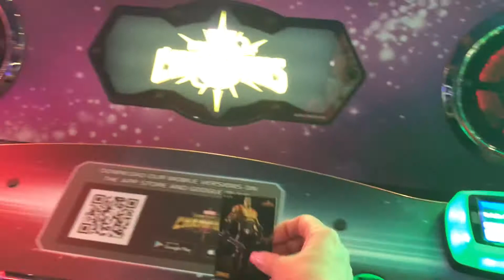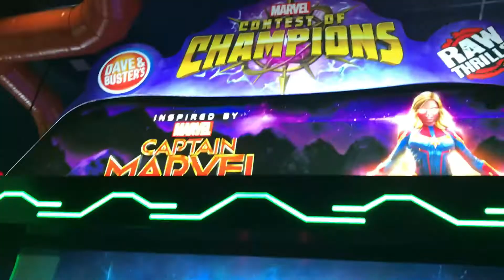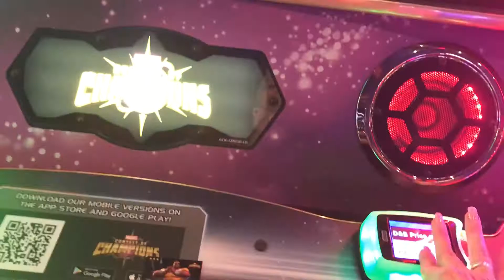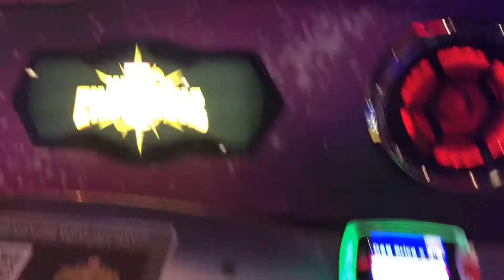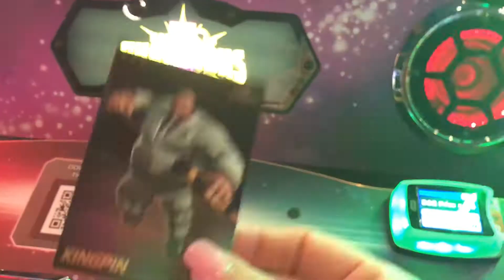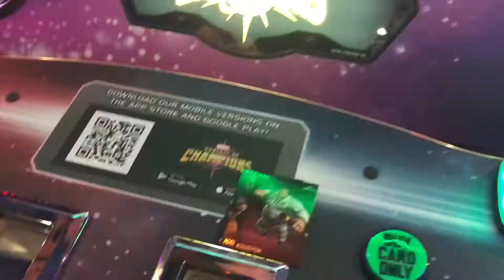Dave & Busters Arcade - Contest of Champions - Playing the Game Computer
Playing Contest of Champions